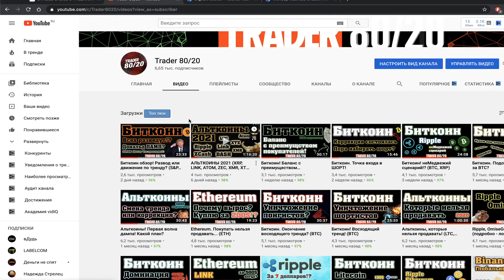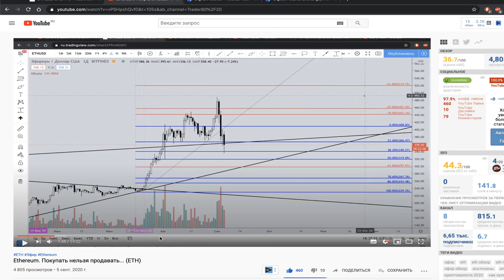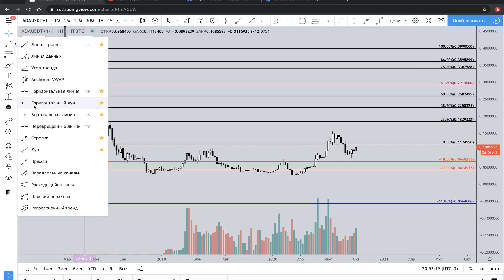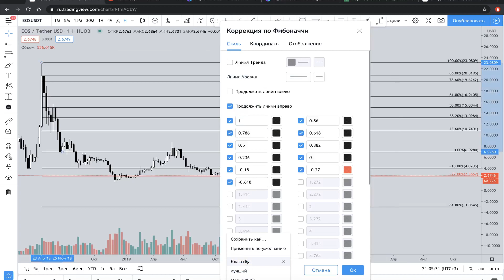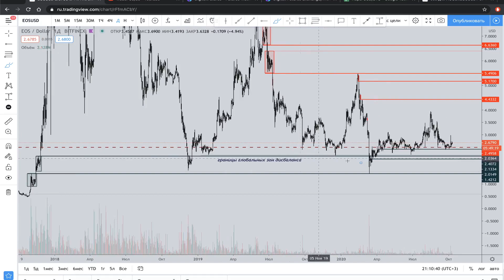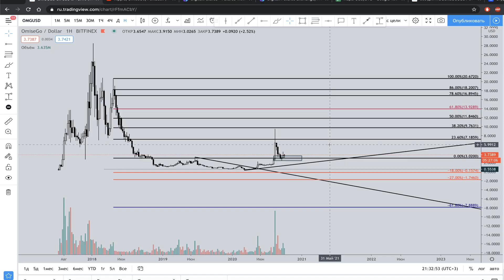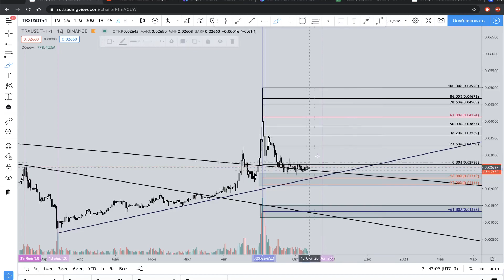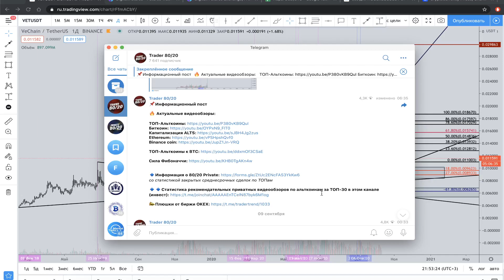Альткоины 2021 (ETH, ADA, EOS, OMG, TRX, VET)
✅Приватный TG-канал Trader 80/20 (символическая стоимость в 50$ за 2 мес.)

1)Ежедневные видеообзоры BTC/Альткоины.
- Разбираем глобальную и локальную картину на графике, вплоть до 5-15m.
- Показываю, где можно рассмотреть LONG, SHORT, где установить стоп-лосс.
- Общая ситуация на экономических рынках и важные новости, которые могут повлиять на волатильность инструментов.

2) Пишу о своих рыночных решениях.
- Мои личные среднесрочные сделки.
- В основном, заранее выставленные лимитные ордера и тейк-профиты.
- Упор на прибыль от 20% и выше.
- Краткосрочные сделки - не размещаю (скальпинга внутри дня - НЕТ)

3) Более оперативное исполнение заявок на рассмотрение какой-либо криптовалютной пары.
- Анализ, согласно торговой стратегии "80/20" - истинные трендовые, Фибоначчи.
- Анализ, согласно актуальных зонам спроса и предложения.
- Цели (краткосрочные/ среднесрочные /долгосрочные)
- Анализ проводится абсолютно на любую криптовалютную пару.

4) Доступ к закрытой таблице Google Doc с ссылками на графики Альткоинов в паре к USD/USDT/BTC с актуальными зонами спроса и предложения (зоны дисбаланса). Данные регулярно обновляются.
- Это те зоны, которые часто показываю в открытых видеообзорах.
- В таблице будут отмечены данные зоны на ТОП-альткоинах на H4 и D1 графиках.
- Более локальную ситуацию рассматриваем в видеообзорах.

5) Доступ к закрытой таблице Google Doc с ссылками на графики Альткоинов в паре к USD/USDT/BTC с актуальными истинными трендовыми (месячные) и Д1 Фибоначчи, с указанием потенциала роста и снижения.

В этом видеообзоре рассмотрел график Альткоины ETH ADA и другие

❗️❗️❗️ДИСКЛЕЙМЕР❗️❗️❗️ Все видеоролики в YouTube-канале носят исключительно информационный характер. Информация, представленная в этом канале, не является инвестиционным советом, финансовым советом или торговым советом. Автор канала TRADER 80/20 рекомендует проводить собственные исследования рынка и принимать исключительно самостоятельные решения. Зрители канала несут полную ответственность за любые последствия своих принятых решений после ознакомления с информацией представленной в видеообзорах youtube-канала TRADER 80/20.